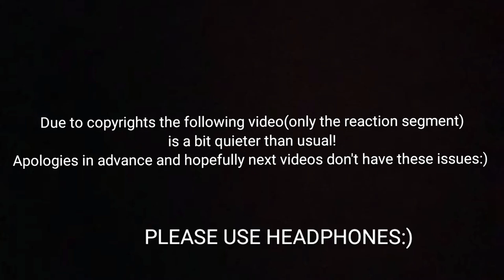TMNT 2003 Shredder First Fights Reaction!!!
my best training videos-